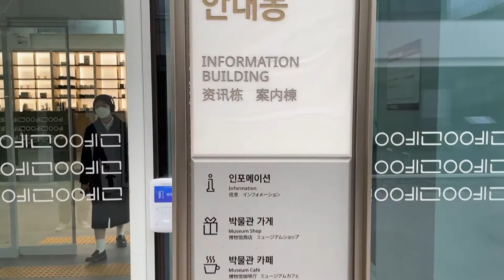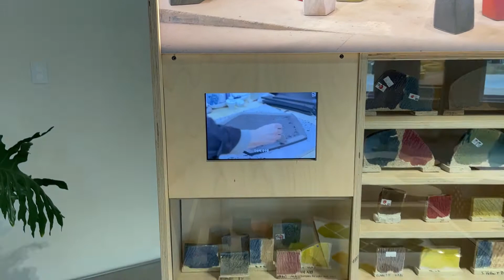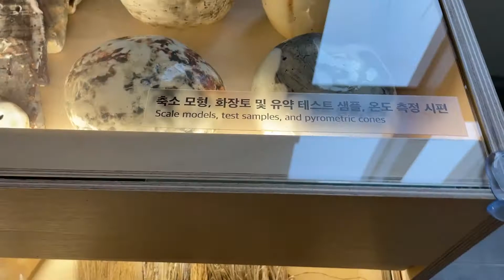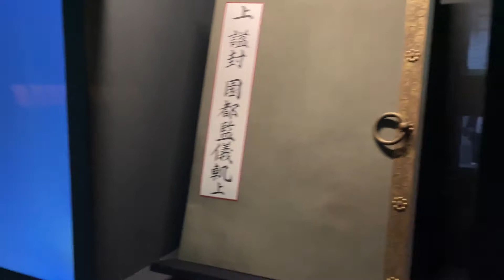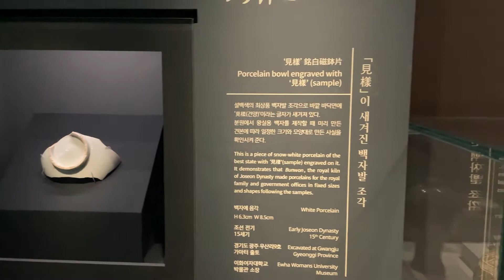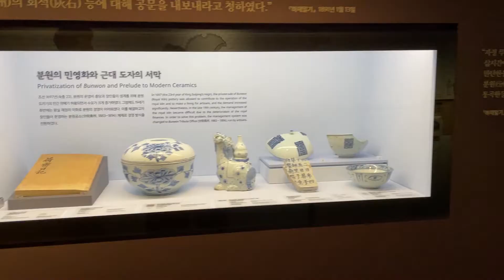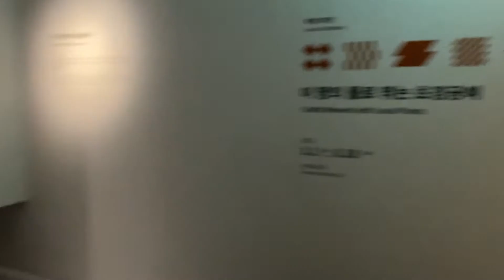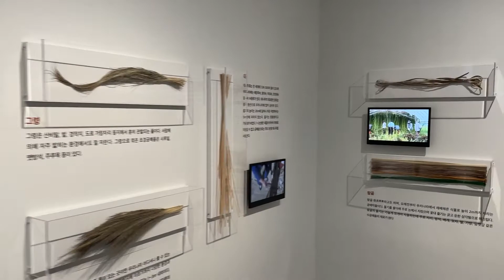Craft museum - 공예 박물관- Craft museum for fashion shows- 패션쇼를 위한 공예 박물관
This video is about craft museum in Seoul. You can watch variety traditional items used by Koreans in the past. This museum is also a place that some fashion shows are held. The whole place is 3 floors, on each floor you can see different types of crafts. Hope you enjoy watching this video!

이번 영상은 서울의 공예박물관에 관한 것입니다. 과거 한국인이 사용했던 다양한 전통 물품을 볼 수 있습니다. 이 박물관은 또한 일부 패션쇼가 열리는 장소이기도 합니다. 전체 공간이 3층으로 각 층마다 다양한 공예품을 볼 수 있습니다. 이 영상을 즐겁게 시청하시길 바랍니다!